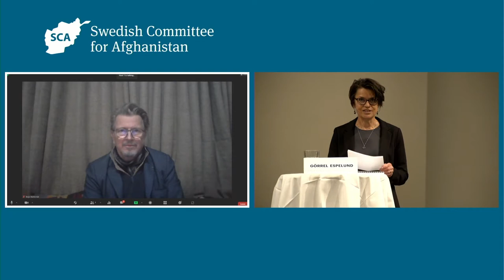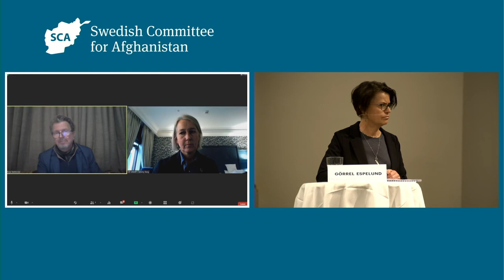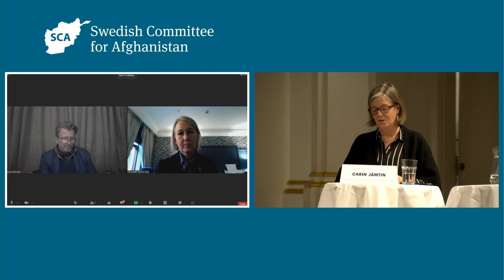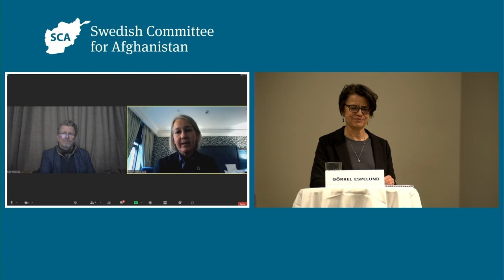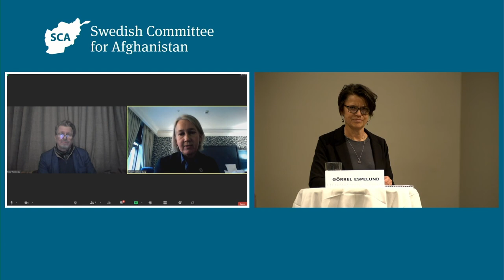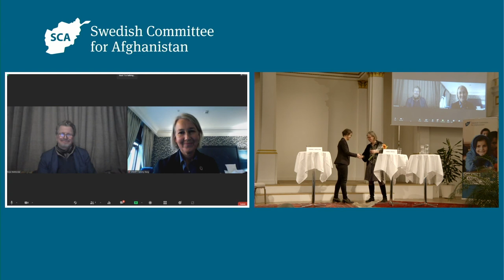How can the international community work together to support the Afghan people?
-Ulrika Modéer, Assistant Secretary General and Director of Bureau of External Relations and Advocacy, UNDP
-Carin Jämtin, Director General, Sida (the Swedish International Development Cooperation Agency)
-Terje M Watterdal, Country Director, Norwegian Afghanistan Committee